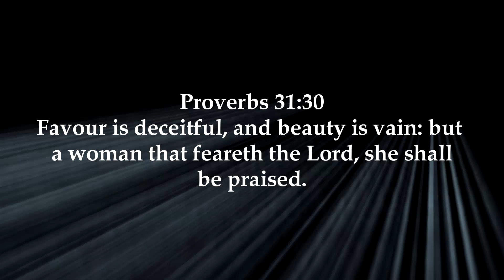How I Found Morels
In this video I give you some tips on how I finally found morels after four years of random searching. I'm here in Northeast Oklahoma but these tips will work for you no matter where you live.